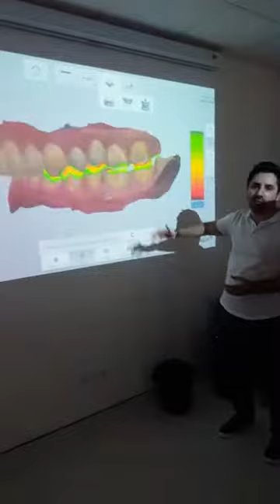Denti fissi su impianti: scansione digitale della bocca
Quando abbiamo iniziato a fare protesi dentali complete con i prezzi più competitivi d'Europa abbiamo avuto il classico boom di pazienti.

Vi assicuro che realizzare protesi di livello per centinaia di pazienti provenienti da tutto il mondo ogni anno è impegnativo, ogni volta che facciamo riabilitazioni su impianti abbiamo il rischio di sbagliato o che il corpo non risponda come previsto,

per questo avendo tanti pazienti abbiamo dovuto trovare un modo di realizzare protesi fisse su impianti ottimizzando il lavoro e realizzandole in modo da poterle aggiustare il più velocemente possibile a prescindere da luogo in cui si trova il paziente.

Immagina di aver appena fatto la tua riabilitazione all on 6 oppure all on 4 e mangiando una pizza cotta nel forno a legna becchi un pezzo di carbone rompi la protesi, in quel caso la possiamo ristampare perché è realizzata al computer e tramite internet posso stamparla in 3d in qualsiasi parte del mondo ti trovi.

Ma non solo,

Tramite internet posso far lavorare al tuo caso i migliori designer del mondo nel campo delle protesi dentali senza costringerli a traferirsi in Moldavia.

Possono lavorare dalla California o da Mosca.

L'obbiettivo e fare un'ottima riabilitazione su impianti con posizionamento ottimale degli impianti e realizzare la migliore protesi dentale fissa che possa essere ristampata infinite volte così in caso di problemi o incidenti posso ridare al paziente sempre lo stesso sorriso cosa impossibile con i denti fatti a mano con vecchi materiali come la ceramica invece dello zirconio.

Questo è ad oggi il modo corretto di mettere i denti fissi.